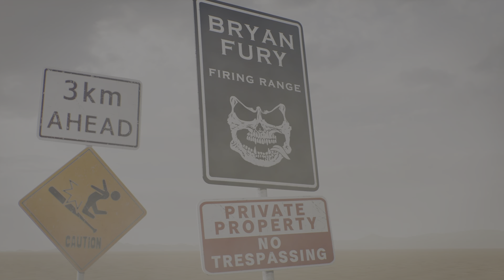TEKKEN8 Przygoda Bryana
Ciężko mi się nim gra.